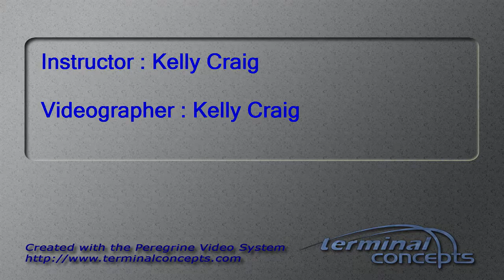Jordan Wright's Tandem skydive!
Jordan Wright's tandem skydive at Skydive Snohomish!